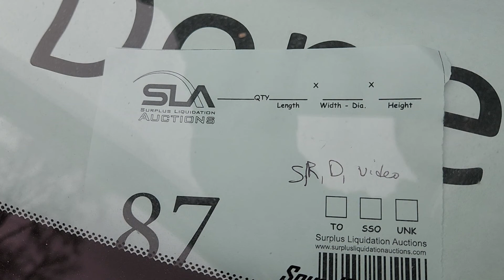15 Ford Explorer